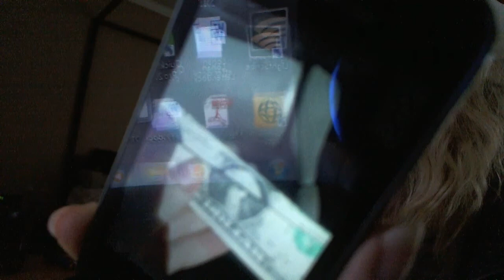ESP talk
You have found the most fucked up part of youtube